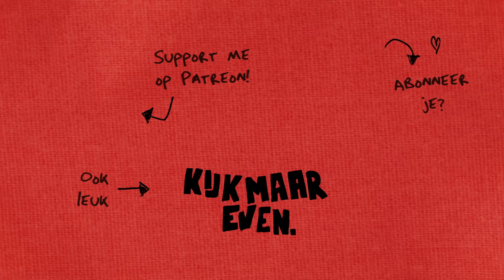Brams vlog-quiz met Dook en Matijn! 🎄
Hoe goed kennen mijn vrienden en medevloggers Dook en Matijn mijn vlogs? In deze quiz laat ik ze fragmenten van mijn favoriete video's zien en moeten zij raden hoe het afloopt. Overleeft de vriendschap dit?! Daarnaast beantwoorden we vragen over vloggen, haatreacties, scheldwoorden, dronken Twitteren, het belang van kijkcijfers en de volgende Piemelparty-vakantie.

💨 Windfilter voor G7X: Rycotte micro windjammer